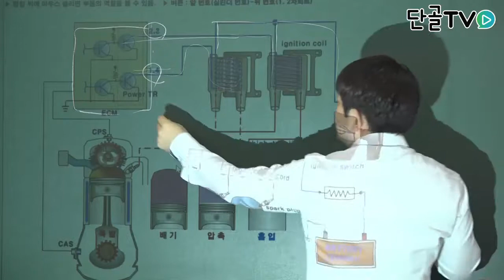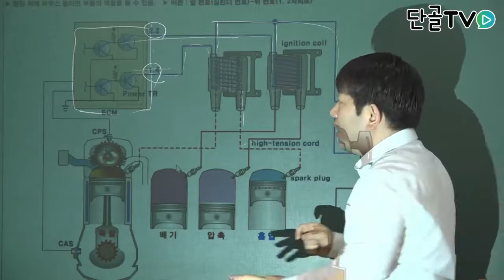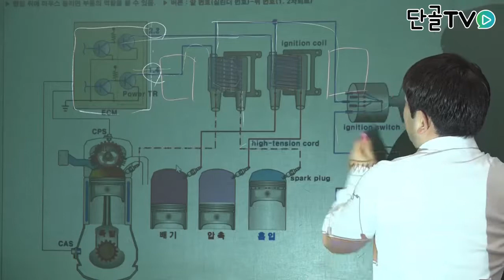운전직공무원_점화코일이 2개가 되는 구성과 방식에 대한 설명